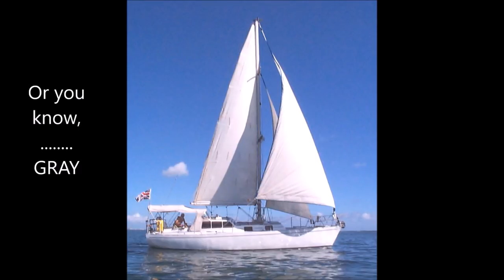Fun With Sacrificial Sail Covers (MJ Sailing - EP 38)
We should know by now that some jobs are easier and cheaper in the long run, just to hire out. I wish I knew that about our sacrificial sail cover.

The area of Sunbrella which runs along the foot and leach of our head sails are getting switched out from Pacific Blue, to Cadet Gray so they blend in better with our new color scheme. After a few weeks I've ripped off the old material, traced it onto the new, and have mostly pinned and tacked it into place to be sewn.

Another week or so goes by, and it's finally finished, making our boat match again instead of looking like an elementary school's color scheme.

Matt also gets a dose of 'why is this project taking so long' as he goes to finish our maple hardwood floors with epoxy, only to find out his initial ratio was off and the compound never full dried.

Cheers from the marina!

Matt & Jessica

00:00 - Changes - Instrumental

Editing software:
Windows Movie Maker & Adobe Premier